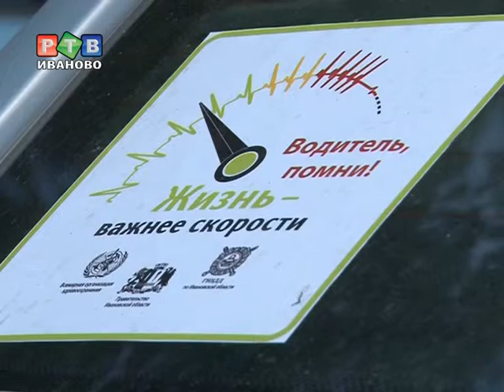Езда по правилам выгодна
Соблюдать правила дорожного движения, оказывается очень выгодно. В пятницу на бульваре Кокуй состоялся очередной розыгрыш призов среди участников акции «общественный договор».